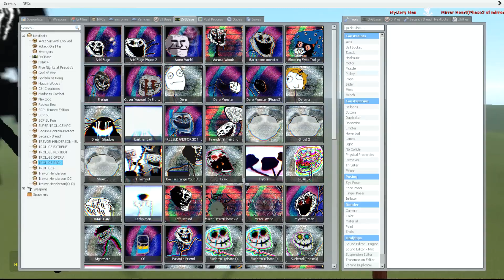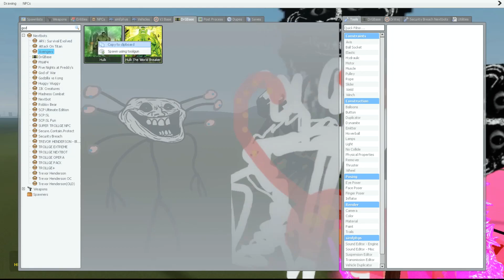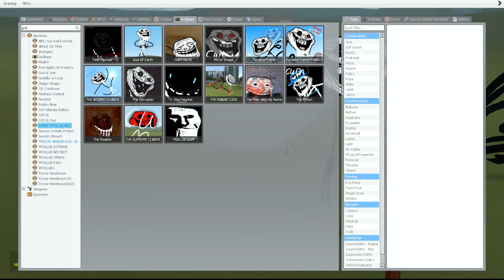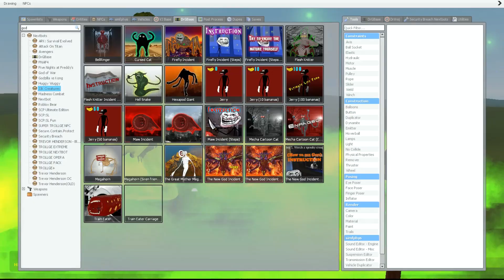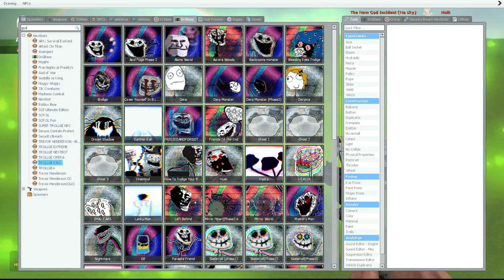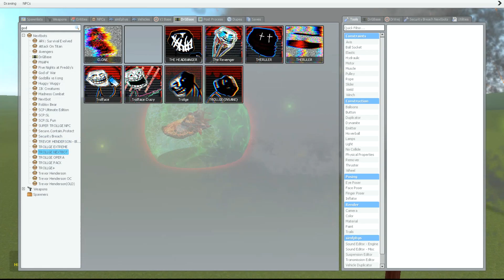TROLLGE SNPC PACK: Acid Fuge & Acid Fuge Phase 2 - Garry's Mod Sandbox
TROLLGE SNPC PACK: Acid Fuge & Acid Fuge Phase 2.